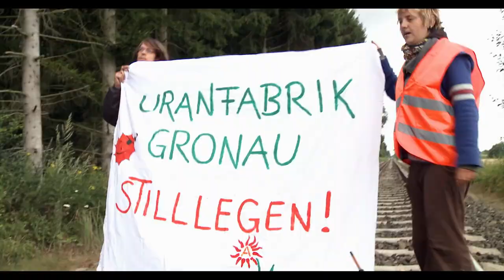Projekt A - Trailer (deutsch)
PROJEKT A - EINE REISE ZU ANARCHISTISCHEN* PROJEKTEN IN EUROPA / DOKUMENTARFILM 2015 VON MARCEL SEEHUBER & MORITZ SPRINGER / KINOSTART 4. FEBRUAR 2016

Der Dokumentarfilm PROJEKT A taucht ein in die vielschichtige Welt der Anarchisten und bricht mit den gängigen Klischees über Steinewerfer und Chaoten. Er eröffnet viel mehr den Blick auf eine Bewegung, die das Unmögliche fordert, an den Grundfesten unserer Gesellschaft rüttelt und gerade deshalb das Augenmerk auf zentrale ungelöste Fragen unserer Zeit lenkt. Der Film handelt von einer politischen Bewegung, ihrer Theorie und den Menschen, die sich für deren Verwirklichung einsetzen.

+++ Jetzt auf Vimeo-On-Demand mit viel Bonusmaterial und Untertitel in acht verschiedenen Sprachen +++